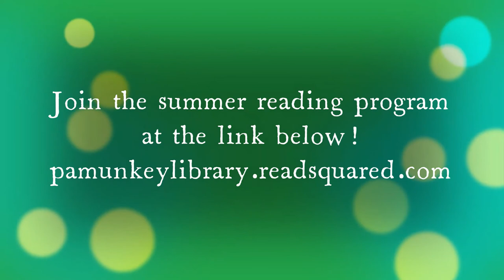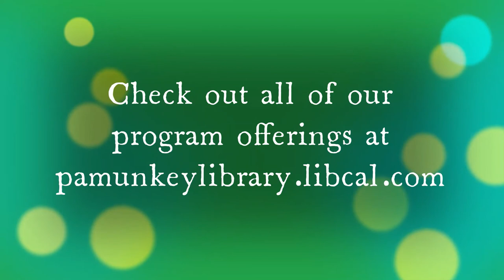Poetry Break - "Travel"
Take a break and join us for our final episode of monthly poems to uplift and inspire you! August's theme is “Travel.” We hope you enjoyed them as much as we enjoyed bringing them to you.